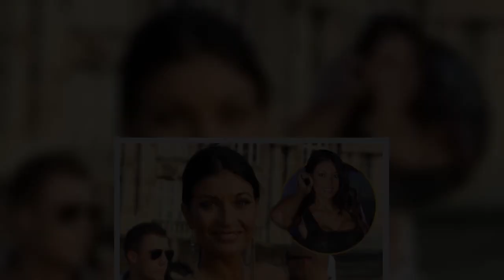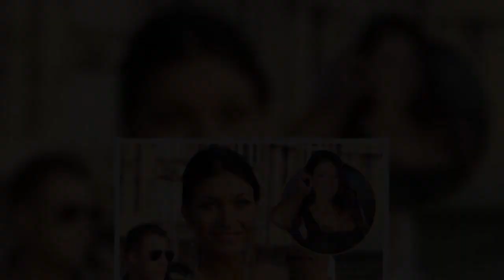Majitelka jednoho z největších poprsí Julie Zugarová slaví 34 let: Přestala exhibovat a stáhla se do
Majitelka jednoho z největších poprsí Julie Zugarová slaví 34 let: Přestala exhibovat a stáhla se do ústraní